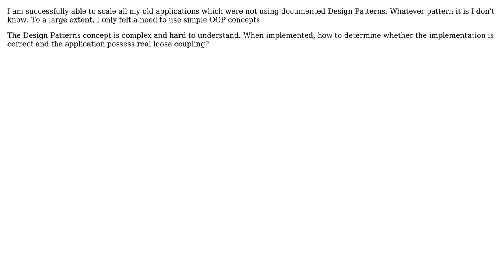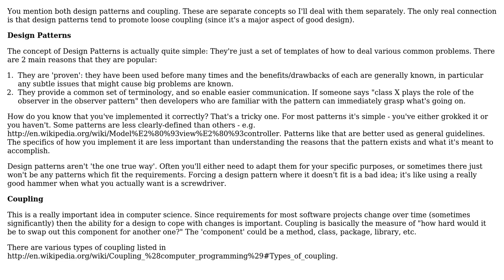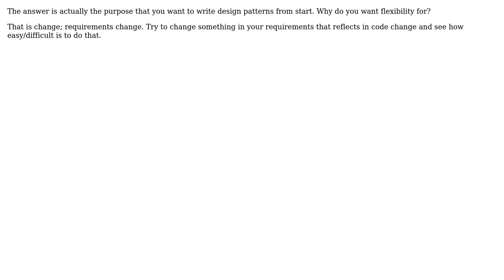Software Engineering: How to determine whether Design Pattern is implemented correctly?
With thanks & praise to God, and with thanks to the many people who have made this project possible! | Content (except music & images) licensed under CC BY-SA | Music | Images & others | With thanks to user vaughandroid user Sameer Patil user RPK user Random42 and the Stack Exchange Network Trademarks are property of their respective owners. You are responsible for your own actions.